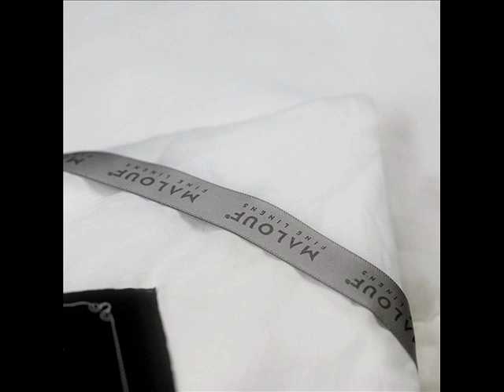White Goose Down Alternative Comforter 250 Thread Count 100% Cotton Shell; bedding down comforters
250 Thread count 100% cotton percale filled with Gelled Microfiber
10" Box stitched baffles provide consistent loft and breathability
Luxurious down feel without the odor, allergens and sharp quills
Corner-stitched loop ties for a secure duvet cover fit
Oversized dimensions fit all mattress depths; 1-Year warranty